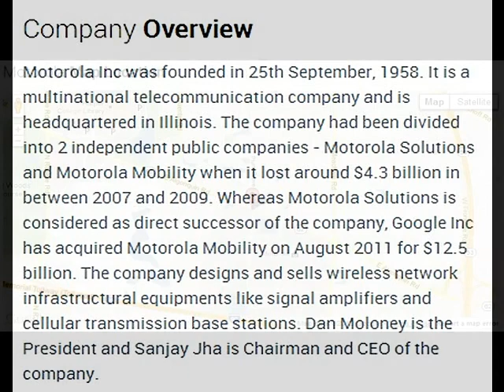Motorola Corporate Office Contact Information